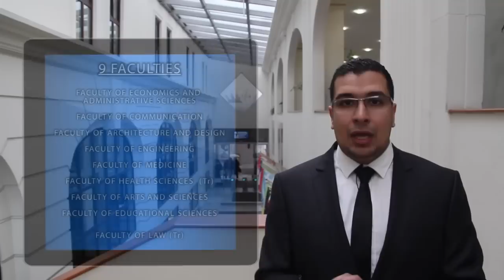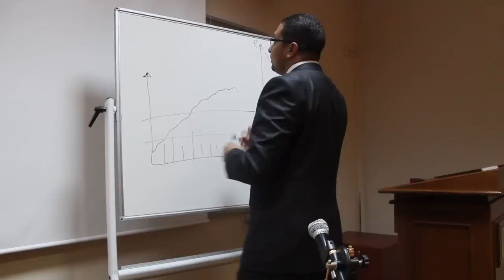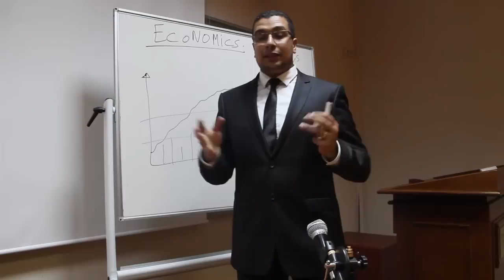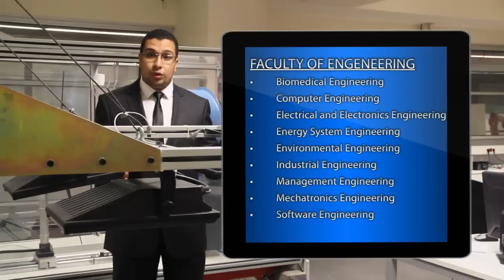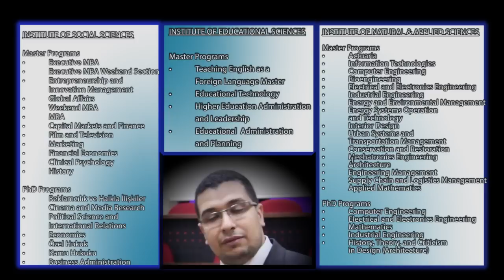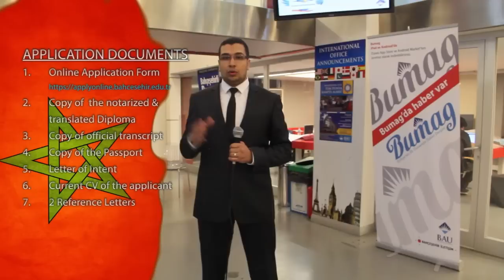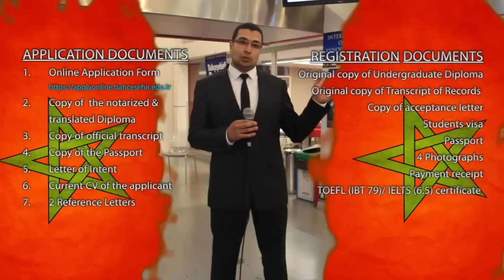Bahçeşehir University: Morocco Advertisement